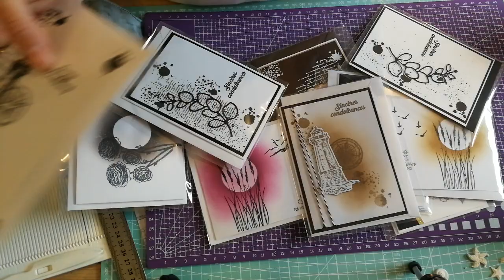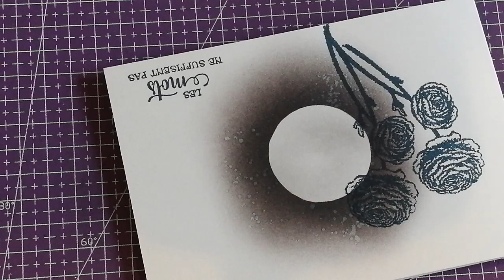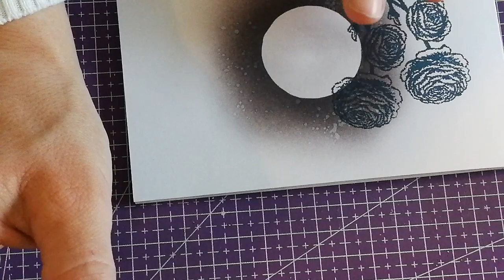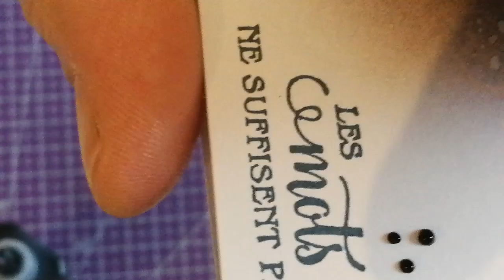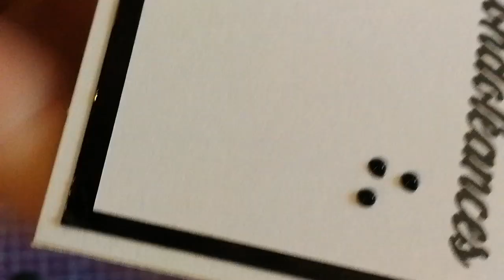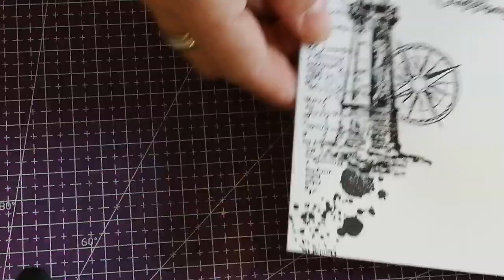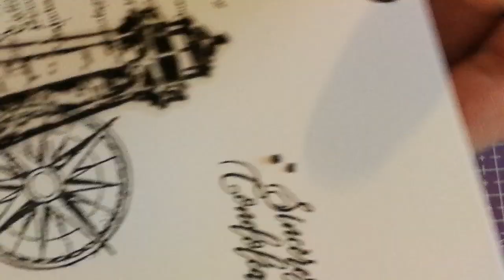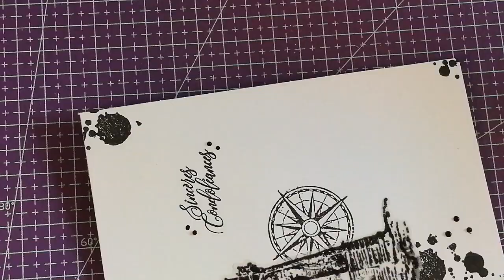faire des drop, avec les produits nuvo 😍😍🤩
Kikou
Je vous montre une technique pour faire de beau drop sur vos création avec les produits nuvo
Gros bisous